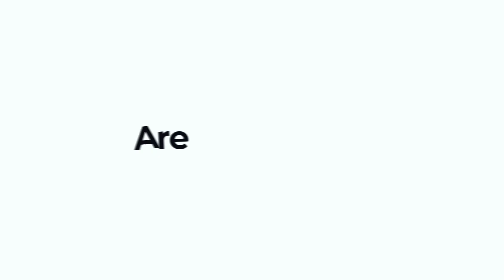Trailer: Avoiding the Scam! Understanding Your Role in Cybersecurity™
Cybersecurity is serious business. Millions of dollars are lost each day to cyber crime. Sometimes you hear about it in the news… most of the time you don’t. The four dramatic situations (and information) presented in Avoiding the Scam! tackle the most common gap companies often face in the war against cyber-attacks... the human factor.